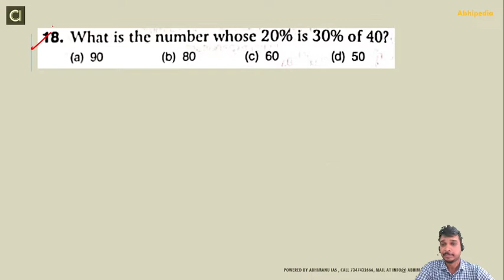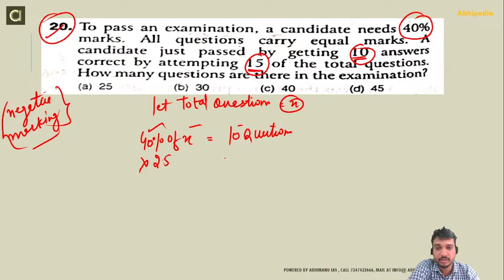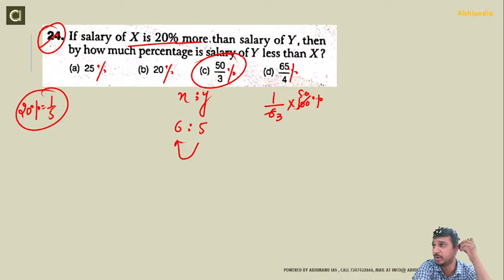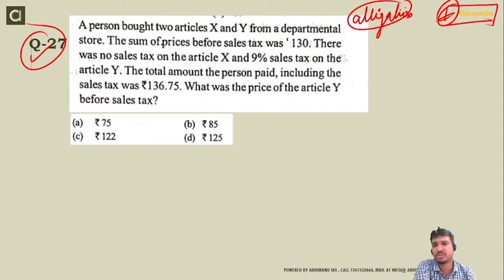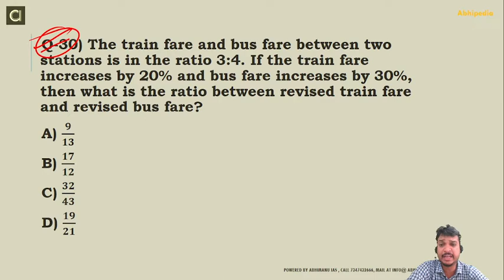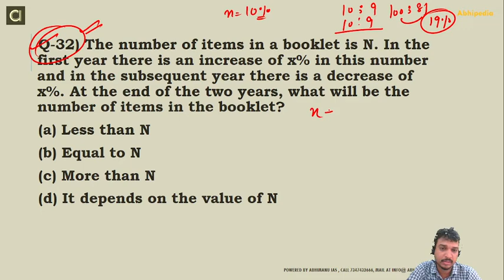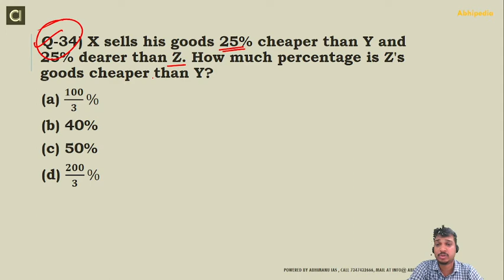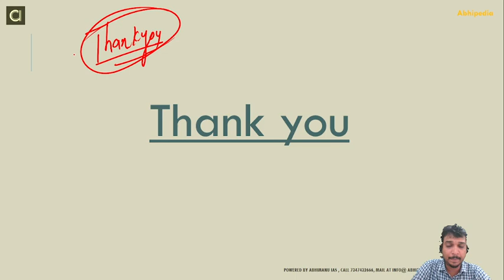SSC CGL EXAM | PREVIOUS YEAR QUESTION | PERCENTAGE 2 | BY SUNNY SIR